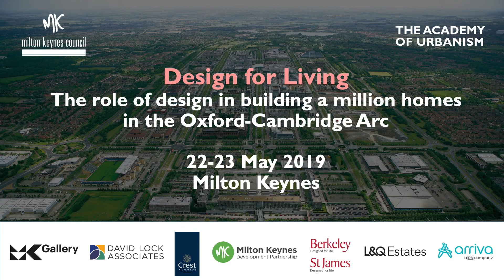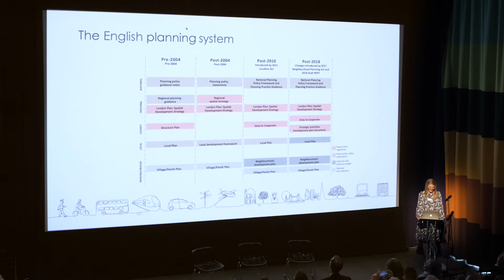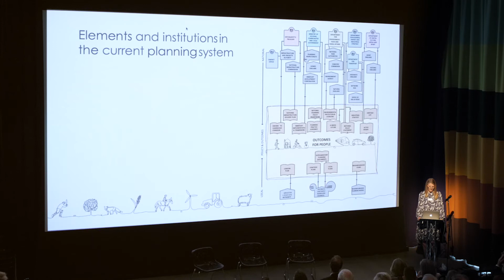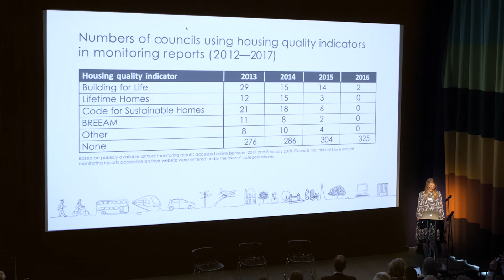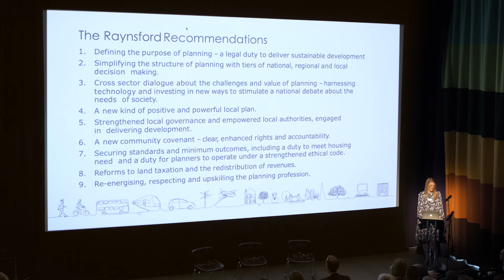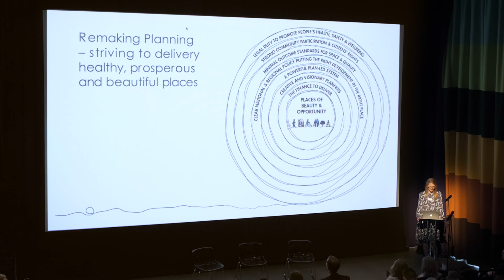Is the British planning system failing us? – Julia Foster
Julia Foster AoU (Managing Partner, David Lock Associates) speaking at 'Design for Living: The role of design in building a million homes in the Oxford-Cambridge Arc' on 23 May 2019 at MK Gallery, Milton Keynes.